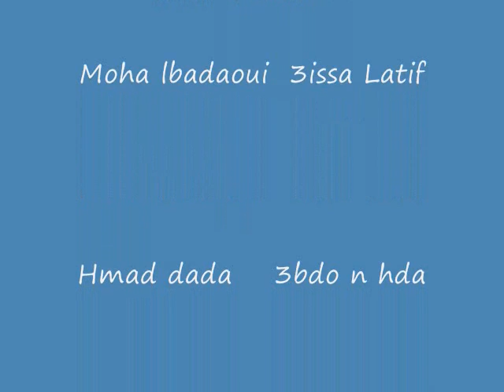addag d youssa oughjdim